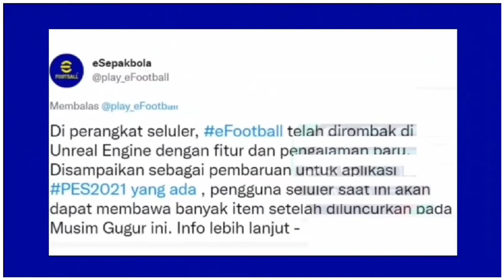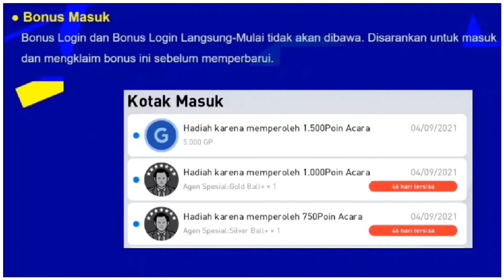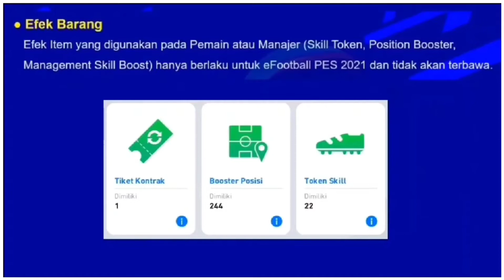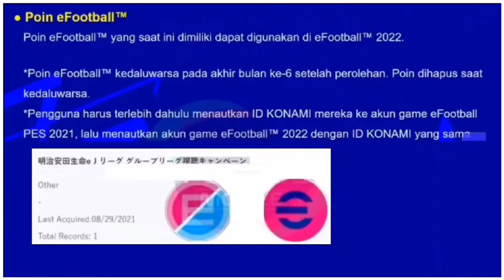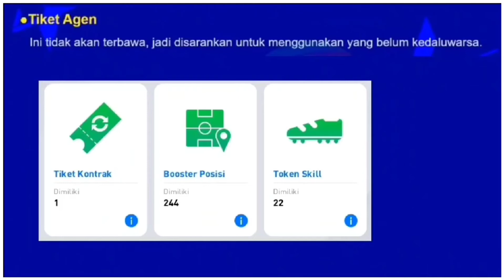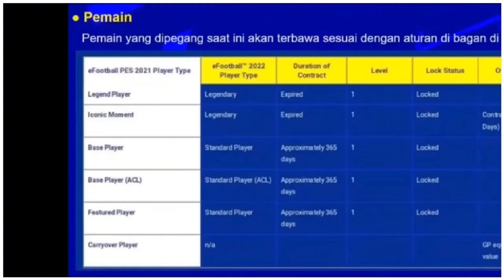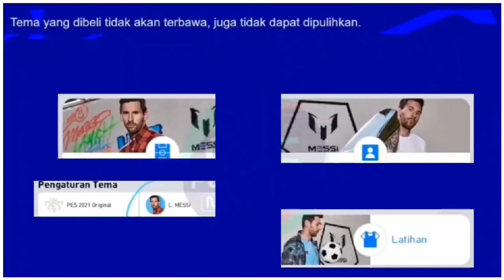PENJELASAN LENGKAP PENGALIHAN ASET PES MOBILE 2021 KE EFOTBALL 2022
Berikut ini adalah penjelasan lengkap mengenai pengalihan aset Pes mobile 2021 ke efotball 2022 yang akan dilakukan oleh Konami.untuk informasi selengkapnya tonton video berikut ini.